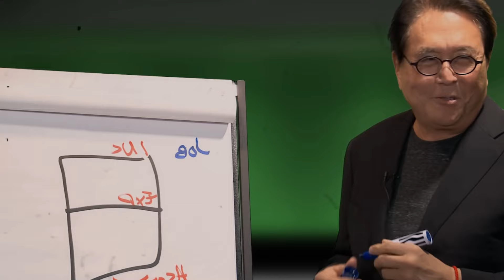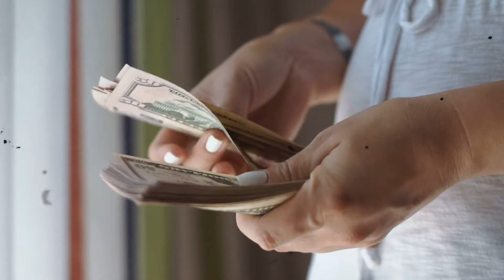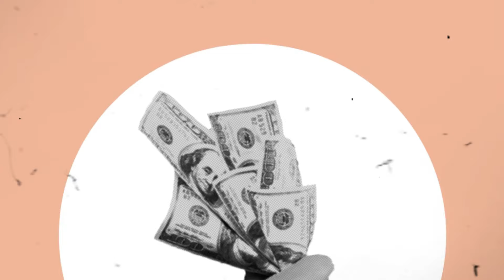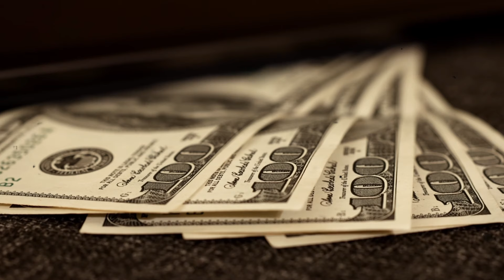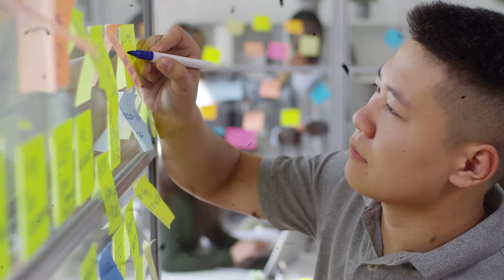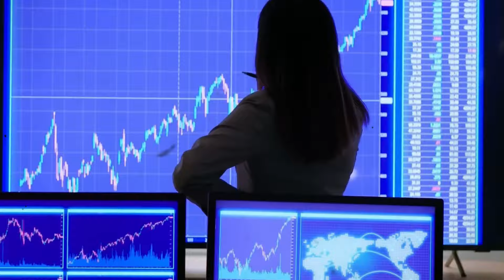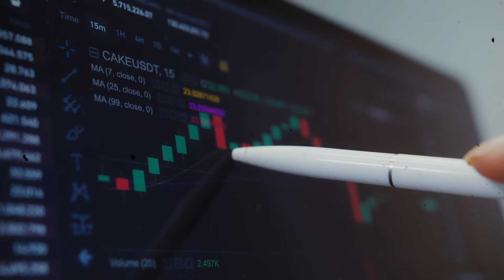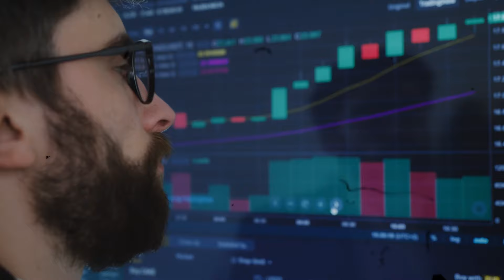Millionaire Explique, l'Emploi ne Génère pas de l'Argent 2.0 (ROBERT KIYOSAKI)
Robert Kiyosaki remet en question la vision traditionnelle de l'emploi, le décrivant comme faisant partie d'un système qui maintient les gens dans la pauvreté. La vidéo met en avant sept signes de progrès vers la liberté financière, en insistant sur l'importance de multiples sources de revenus, de la gestion budgétaire, de l'absence de dettes, du fonds d'urgence, des investissements, de l'apprentissage continu sur les finances et de la définition d'objectifs financiers. Kiyosaki définit les actifs comme des générateurs de revenus et identifie quatre classes de base. Il souligne la nécessité d'abandonner la mentalité du "Je ne peux pas me le permettre" et encourage activement la recherche de solutions financières.